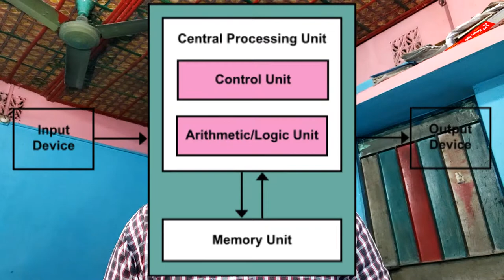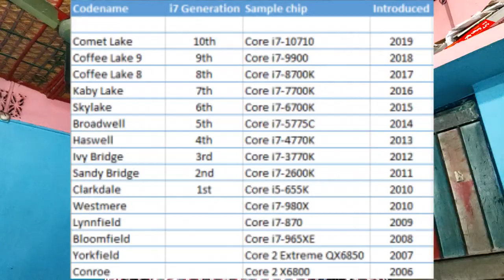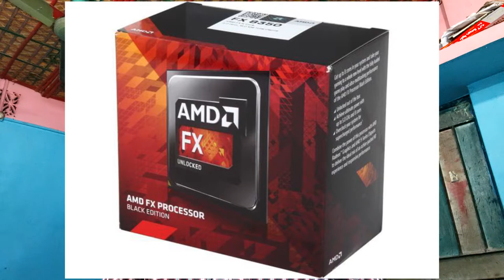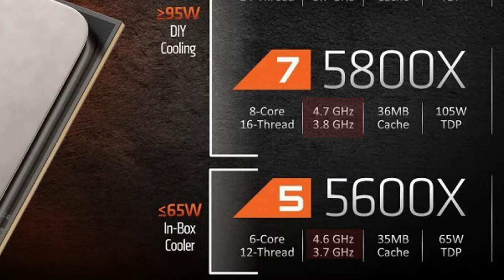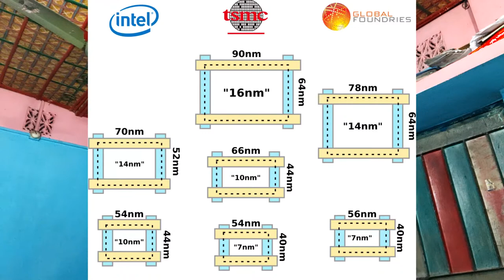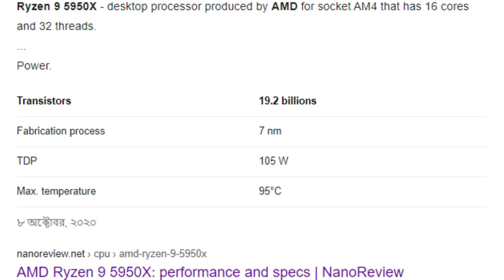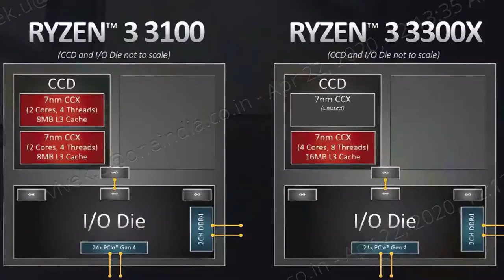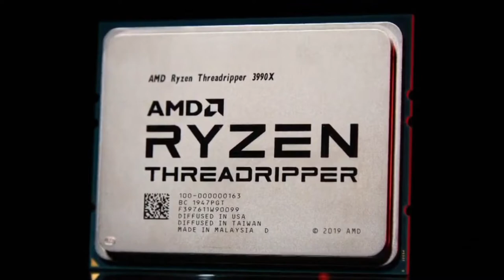CPU / প্রসেসর কি ? Everything About CPU/Processor Explained in BD [বাংলা] সিপিইউ সম্পর্কে জানুন-EP1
This video is talking about what is CPU and CPU purpose?

I explain about CPU how to work this CPU and you can choose a better CPU for your need.
I am also talking about input processing and output on central processing unit.

CPU/processor is a very complicated complex for computer unit.

Now a days to big company who makes CPU and processor for computer and personal PC.

A central processing unit (CPU), also called a central processor, main processor or just processor, is the electronic circuitry that executes instructions comprising a computer program. The CPU performs basic arithmetic, logic, controlling, and input/output (I/O) operations specified by the instructions in the program. This contrasts with external components such as main memory and I/O circuitry,[1] and specialized processors such as graphics processing units (GPUs).

The form, design, and implementation of CPUs have changed over time, but their fundamental operation remains almost unchanged. Principal components of a CPU include the arithmetic logic unit (ALU) that performs arithmetic and logic operations, processor registers that supply operands to the ALU and store the results of ALU operations, and a control unit that orchestrates the fetching (from memory) and execution of instructions by directing the coordinated operations of the ALU, registers and other components.

Most modern CPUs are implemented on integrated circuit (IC) microprocessors, with one or more CPUs on a single metal-oxide-semiconductor (MOS) IC chip. Microprocessors chips with multiple CPUs are multi-core processors. The individual physical CPUs, processor cores, can also be multithreaded to create additional virtual or logical CPUs.[2]

An IC that contains a CPU may also contain memory, peripheral interfaces, and other components of a computer; such integrated devices are variously called microcontrollers or systems on a chip (SoC).

Array processors or vector processors have multiple processors that operate in parallel, with no unit considered central. Virtual CPUs are an abstraction of dynamical aggregated computational resources.[3]

Contents
1 History
1.1 Transistor CPUs
1.2 Small-scale integration CPUs
1.3 Large-scale integration CPUs
1.4 Microprocessors
2 Operation
2.1 Fetch
2.2 Decode
2.3 Execute
3 Structure and implementation
3.1 Control unit
3.2 Arithmetic logic unit
3.3 Address generation unit
3.4 Memory management unit (MMU)
3.5 Cache
3.6 Clock rate
3.7 Voltage regulator module
3.8 Integer range
3.9 Parallelism